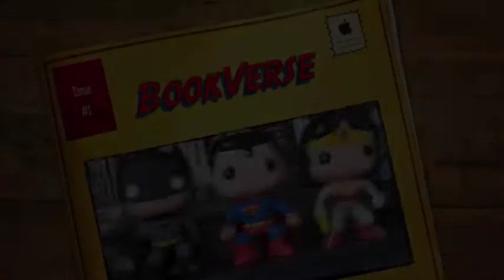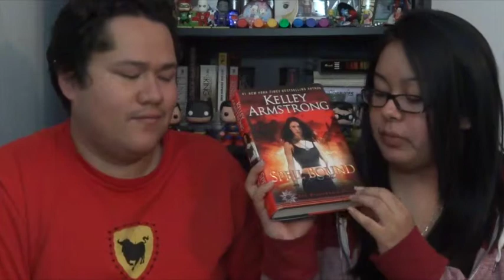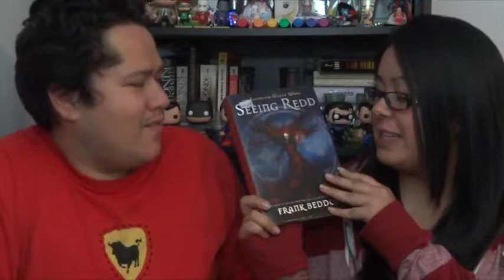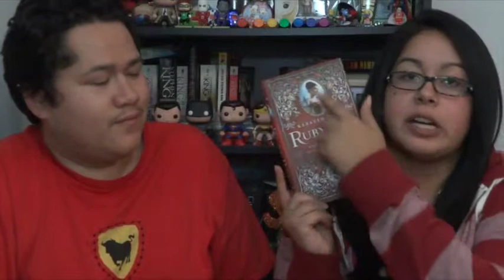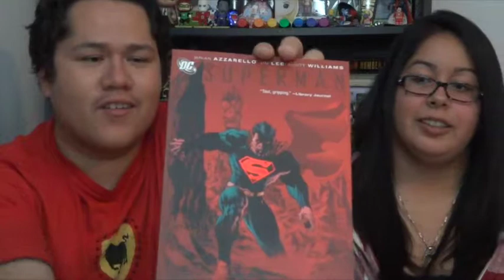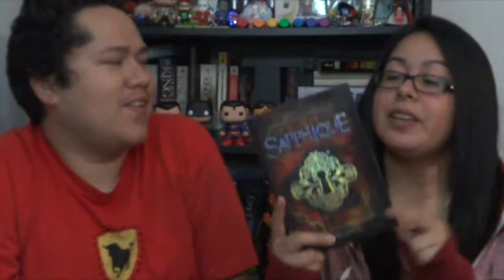Top 5 Wednesday | Red Covers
These are our Top 5 Wednesday Picks. What are yours?